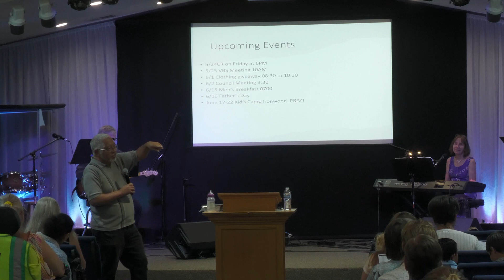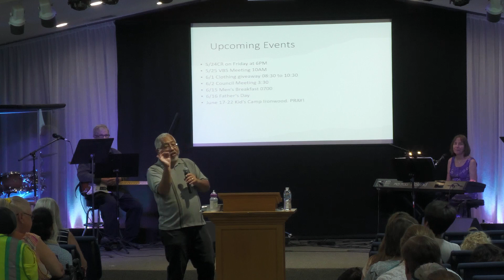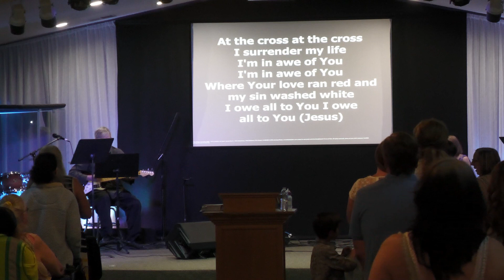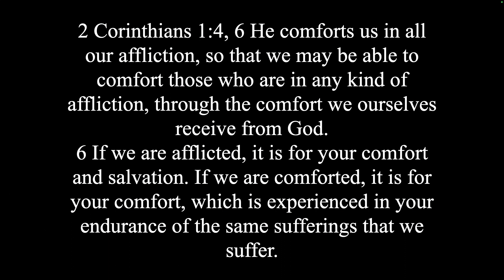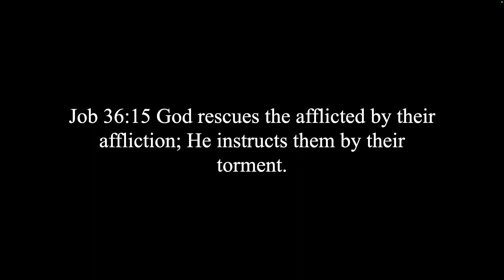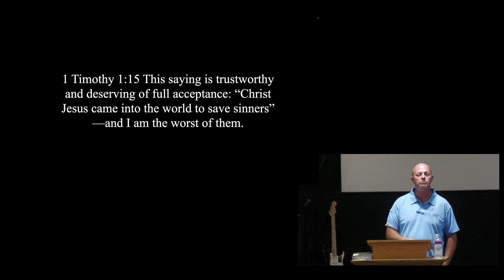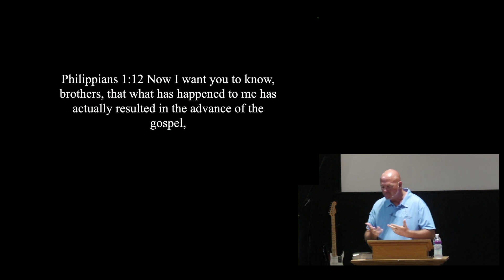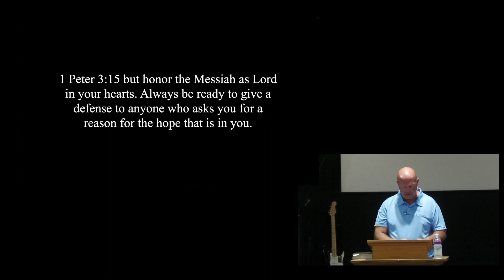Our Pain Pt 3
Pastor James Robinson
Continues his sermon on our pain.